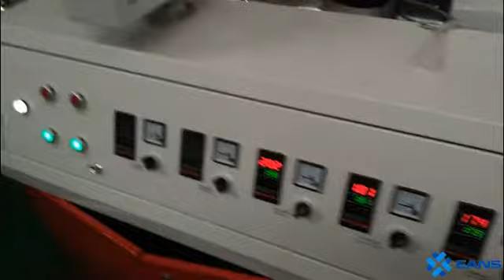PVC wall panel manufacturing machine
Eans machinery supply whole PVC wall panel production line with turnkey solutions.Welcome to visit our factory